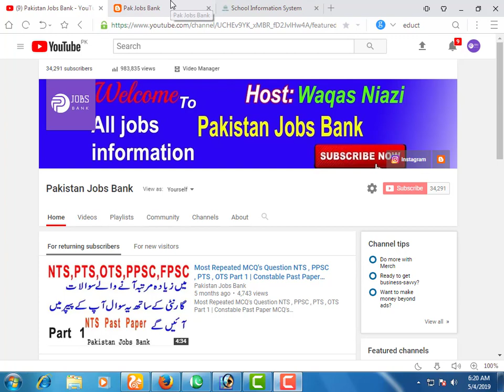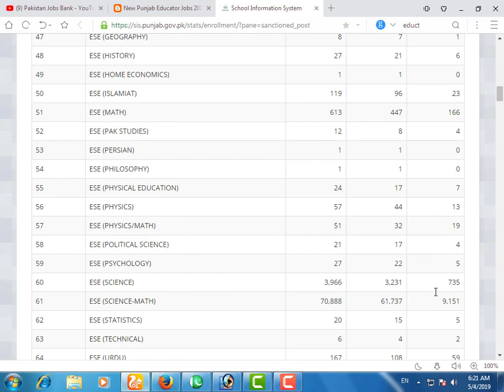Big News latest jobs in punjab educator 2019